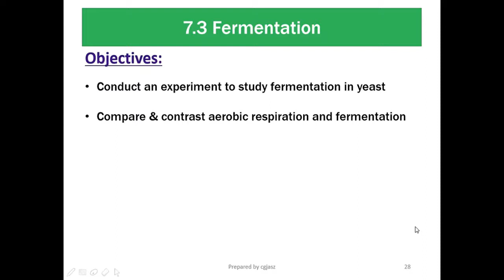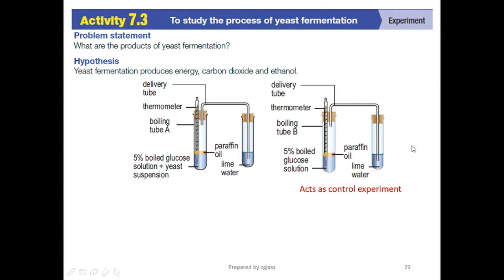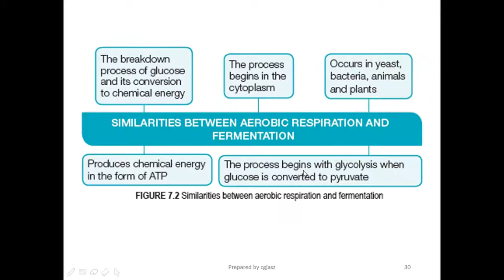7.3 Fermentation Part 3 (Experiment & Compare/contrast)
Chapter 7 Biology Form 4 KSSM